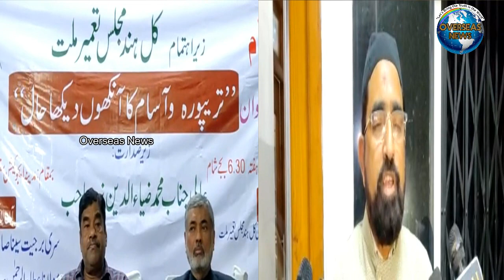All India Majlis Tameer e Millat Meeting Over Tripura & Assam in Hyderabad | Overseas News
All India Majlis Tameer e Millat Meeting Over Tripura & Assam in Hyderabad
 हैदराबाद में त्रिपुरा और असम पर अखिल भारतीय मजलिस तामीर ए मिल्लत बैठक